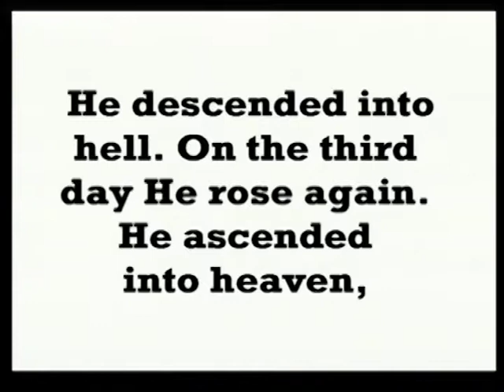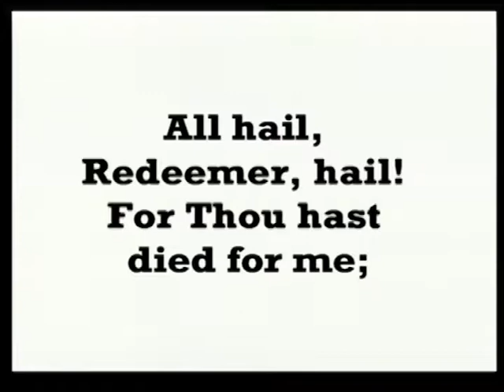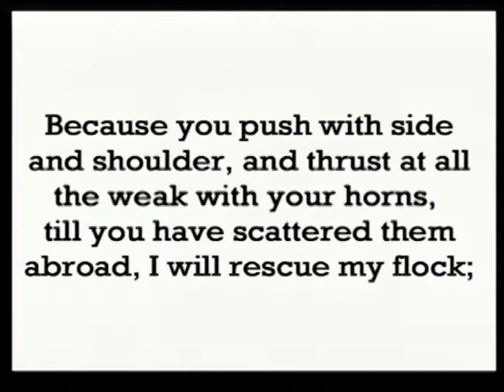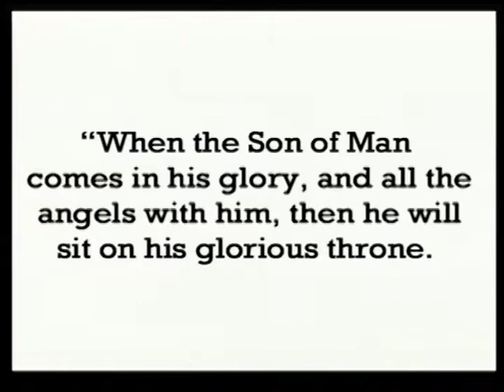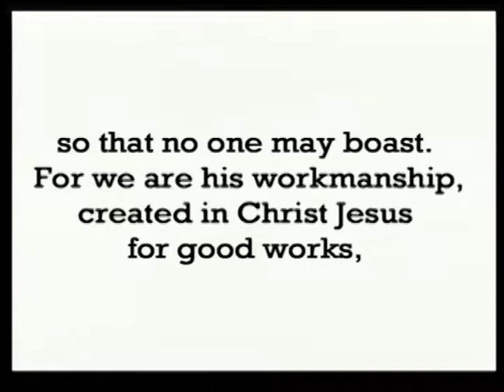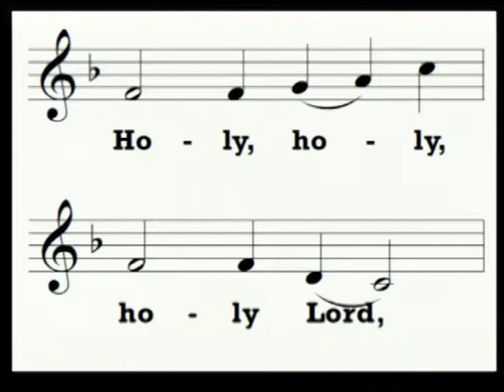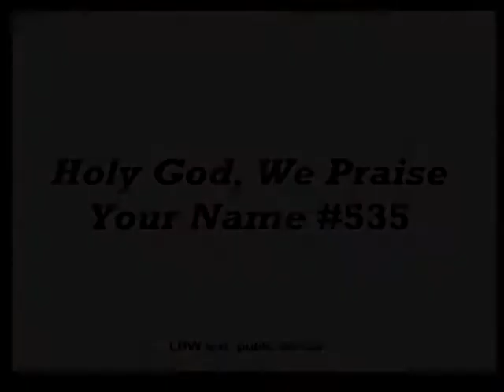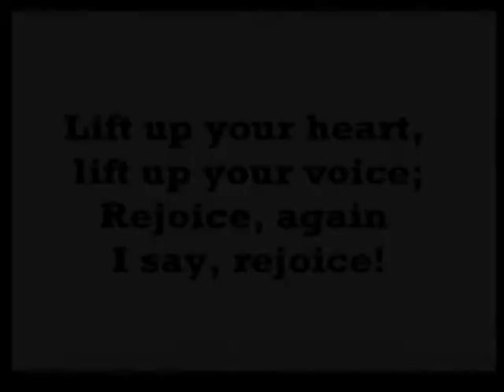Always Ready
Pastor Joe Behnke
November 25/26